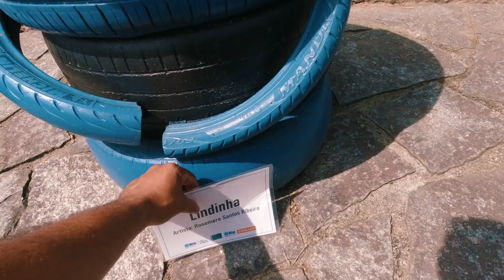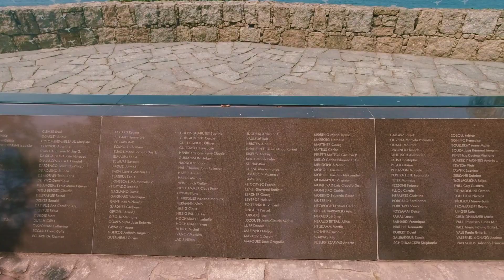Parque 2 irmãos Leblon zona sul do Rio de Janeiro artesanato e monumento em homenagem mortos voo 447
Este vídeo foi gravado com a câmera de ação DJI osmo action , thumbnail criada com o aplicativo Canva e vídeo totalmente editado com aplicativo Kinemaster para android utilizando um celular Samsung modelo A31.